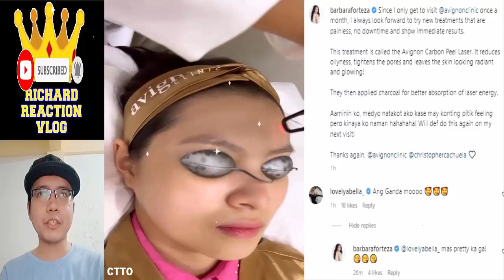Barbie Forteza Update January 11 2023 👈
barbieforteza jakroberto jakbie barbie forteza jak roberto jakbie maria clara at ibarra trending viral ngayon panoorin latest ganap update reel tiktok